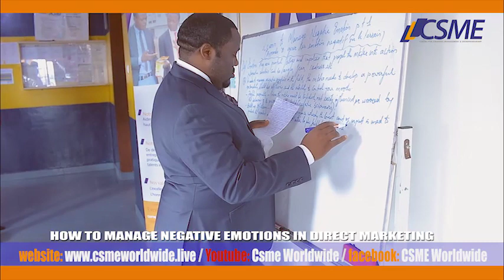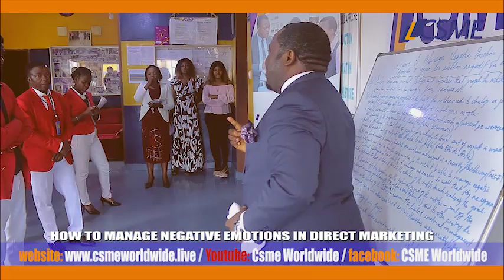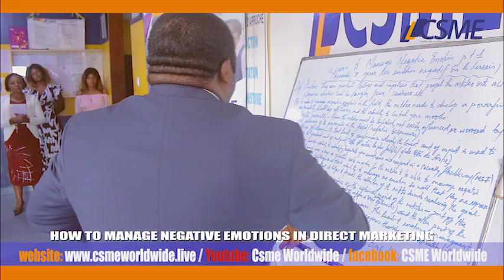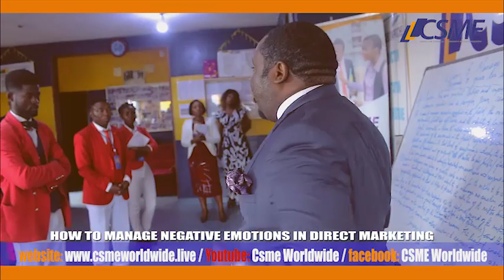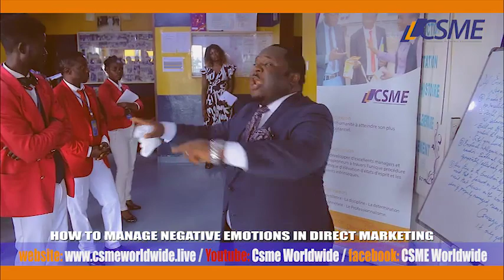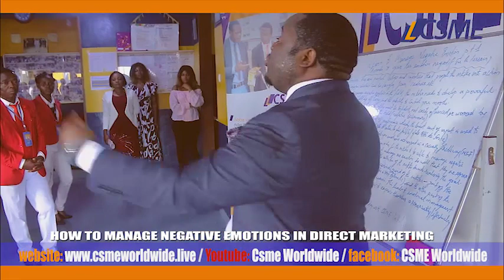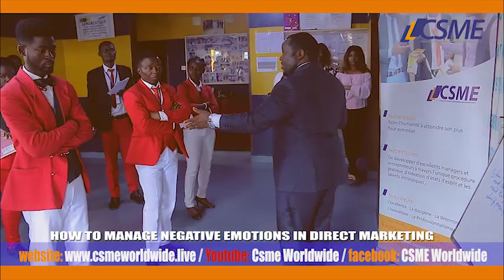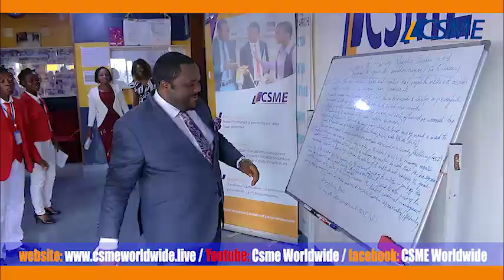HOW TO MANAGE NEGATIVE EMOTIONS IN DIRECT MARKETING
OTHER TOPICS

STEPS TO HIGH PERFOMANCE IN DIRECT MARKETING (Comment Atteindre Des Résultats élevés en Marketing Direct ) PART I